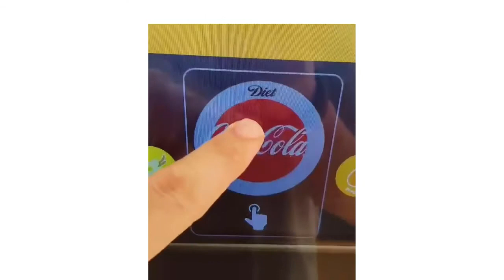Awesome Food Compilation - Tasty Food Videos - Food Fusion #